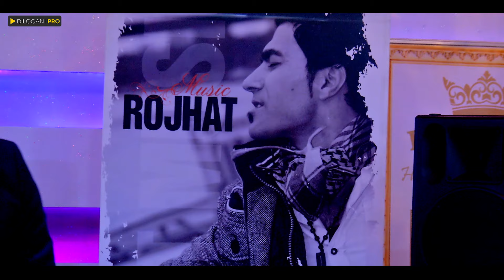Hozan Rojhat / Agit & Rojin - Acar Eventcenter - Part04 - Kurdische Hochzeit by Dilocan Pro